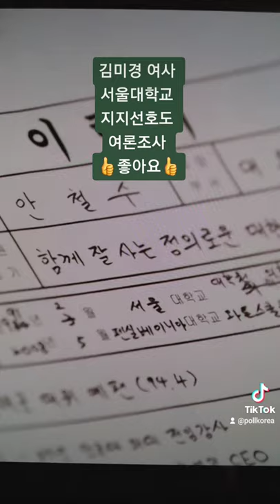김미경여사 [서울대학교] 👍좋아요👍